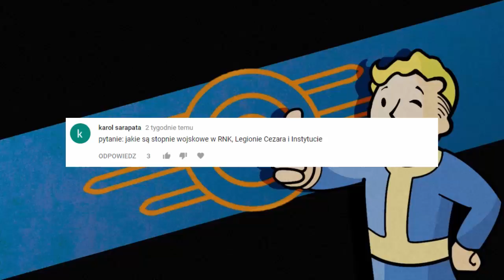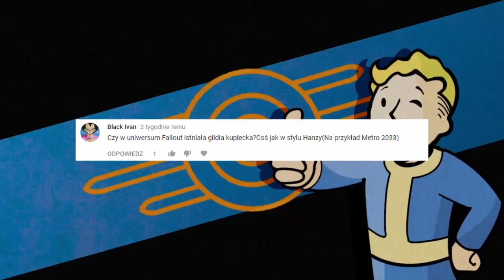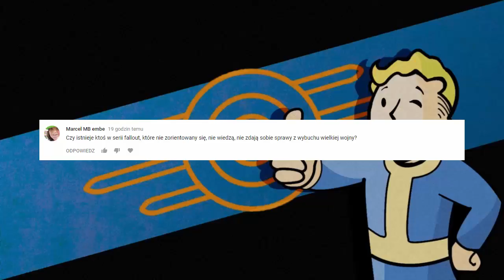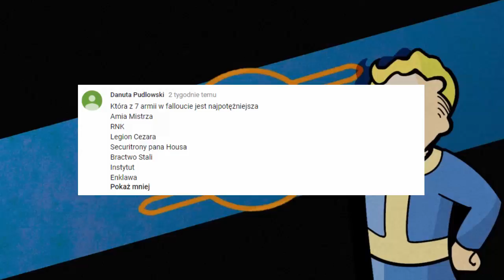Szybka piątka #11 - Stopnie wojskowe, gildia kupiecka, lesbijki, wielka wojna i armie